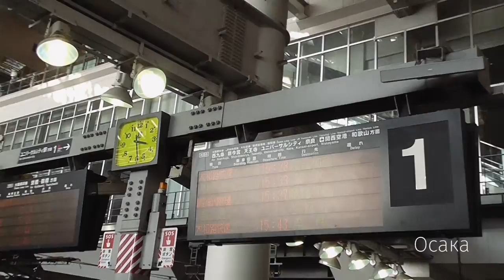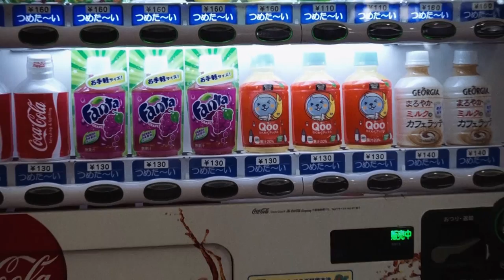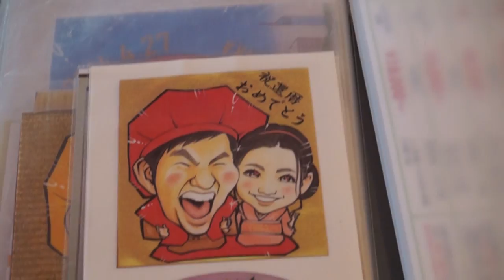Фукуока. Самостоятельная поездка в Японию II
Это  вторая часть видеоотчета о поездке в Японию летом 2014 года: поездка на скоростном поезде-шинкансене, город Фукуока, торговые центры, шопинг в Японии, храмы, прогулки по улицам, дождь, японские парки и сады.